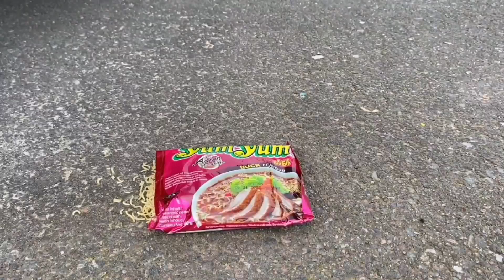The Best Crushing things with Car Compilation! 자동차로 바삭 바삭하고 부드러운 것을 분쇄! 실험용 자동차 대 콜라 슬라임 캔디 토 이 트럭